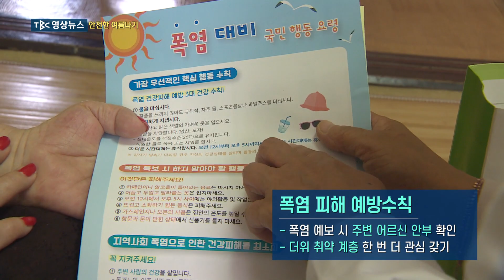안전한 여름나기 210723 [TBC-띠비띠]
늦게 시작해도 길게 이어지는 더위
피할 수도 즐길 수도 없다면 이렇게 준비하세요!